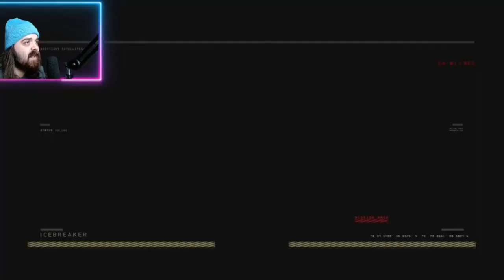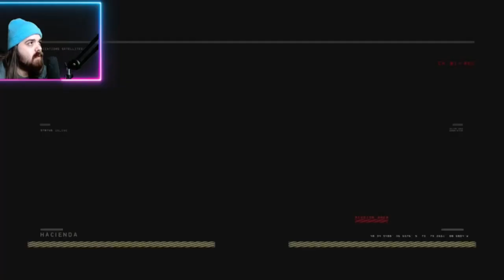If I Cuss, I Drink HOT SAUCE! (Gaming Challenge)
Cussing, cursing, swearing, using profanity… whatever you wanna call it, I can’t do it while playing these games, or I’ll have to throw back a shot glass filled with hot sauce.

You can now cash in Channel Points to trigger this challenge where I am LIVE every Monday-Saturday.

"Bramble Blast Remix" - David Wise

drinking hot sauce
spicy food challenge
hot sauce challenge